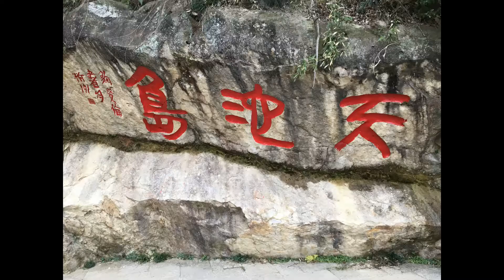2017安徽 老街,千島湖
老街- 叫{清明河上圖)現在版. (我跟人講)
徽墨酥,用黑芝麻做餅,好好食,20元一盒,有16片
飯店,定佐位都要等1小時才有入座